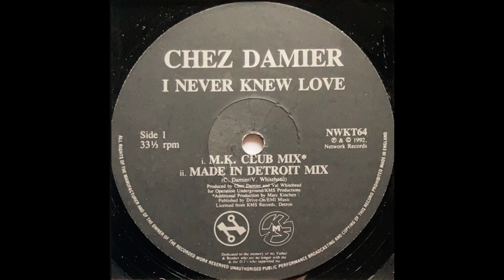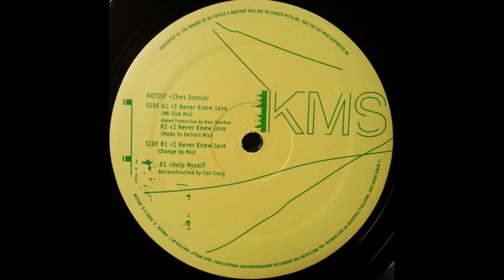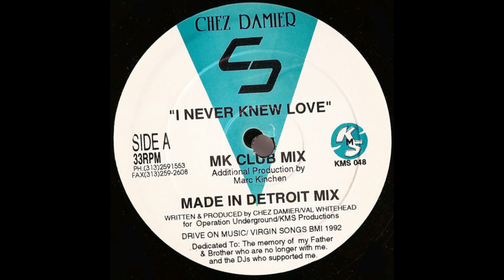Chez Damier, I Never Knew Love (Made In Detroit Mix)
Armada Music Amsterdam, Netherlands
Armada Music is the biggest independent dance music label in the world, founded in 2003 by Armin van Buuren, Maykel Piron and David Lewis (AR-MA-DA).
A six-time winner of the IDMA for ‘Best Global Label’, Armada Music boasts the globe’s biggest dance music catalog of over 40.000 titles and a mouth-watering artist roster.

1992, BEAT Music Fund

I Never Knew Love (Made In Detroit Mix)
Written-By, Producer – , Val Whitehead

    Lacquer Cut At – National Sound Corporation
    Produced For – Operation Underground
    Produced For – KMS Productions
    Published By – Drive On Music
    Published By – Virgin Songs

    Engineer [Recording & Mix] – Chez Damier

Real Name: Anthony Pearson
DJ and producer from US.
Owned the Prescription label. He was also the A&R man and studio manager for KMS.
He also worked in A&R for French label Distance.

Format:
Vinyl, 12", 33 ⅓ RPM
Country: US
Released: 1992
Genre: Electronic
Style: House, Deep House, Garage House